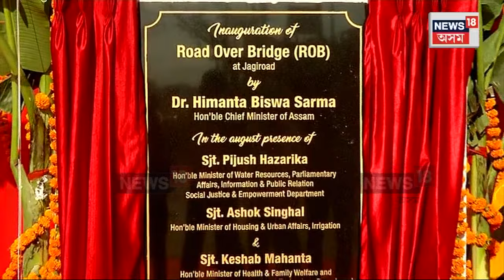Himanta Biswa Sarma in Jagiroad : নতুনকৈ আৰু ৪০ হাজাৰক প্ৰদান কৰা হ’ব চৰকাৰী চাকৰি | N18V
Himanta Biswa Sarma in Jagiroad | নতুনকৈ আৰু ৪০ হাজাৰক প্ৰদান কৰা হ’ব চৰকাৰী চাকৰি। বছৰি ৪ লাখ টকা উপাৰ্জনৰ লোকক ৰেচন কাৰ্ডৰ লগতে দিয়া হ’ব আয়ুষ্মান কাৰ্ড। জাগীৰোডত অভিলাসী প্ৰকল্প মুকলি কৰি প্ৰতিশ্ৰুতিৰ বন্যা বোৱালে মুখ্যমন্ত্ৰী হিমন্ত বিশ্ব শৰ্মাই।